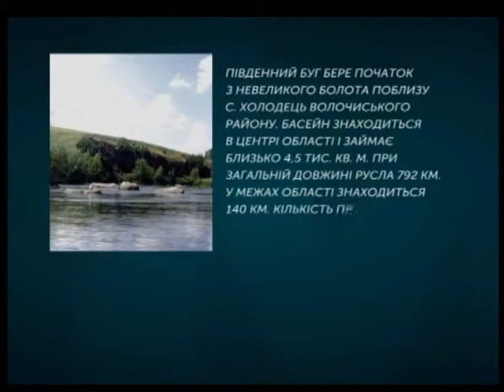ТЕМА ДНЯ 19.11.2018 ''Як оздоровлюють Південний Буг у Хмельницькому'' ведуча О Кеменяш,гості Т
У Хмельницькому розчищають Південний Буг. Це вперше за останні 35 років. Розпочали наприкінці серпня.
Скільки намулу витягли за три місяці, що це дасть для міста і, власне, для самої річки – про це говоримо у «Темі дня» з начальником відділу з благоустрою міста управління житлово-комунального господарства Хмельницької міської ради Тетяною Циб та авторм книги «Ріки Хмельниччини» і вчителем біології колегіуму Валентином Говоруном.